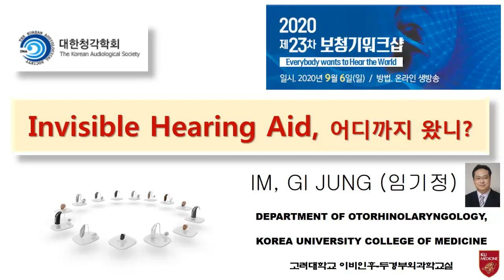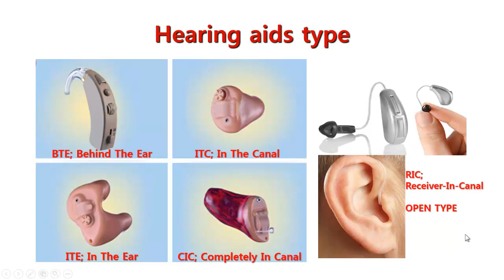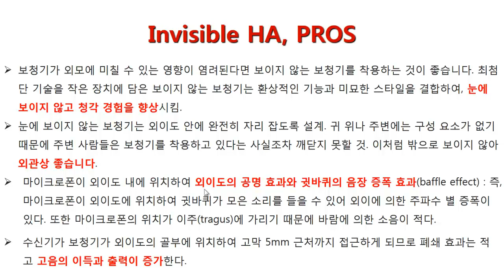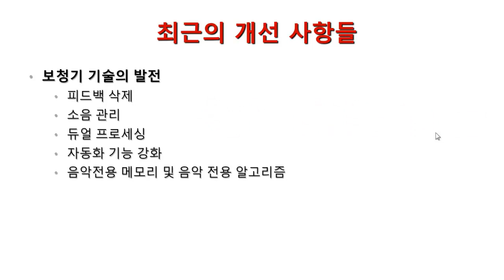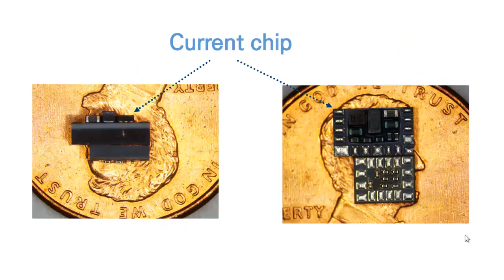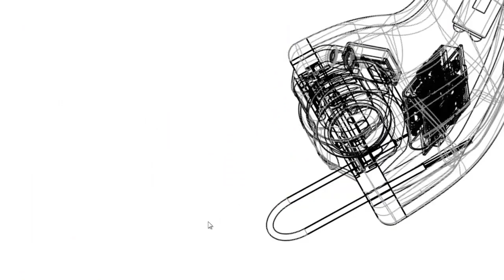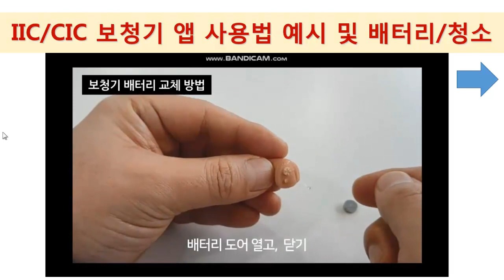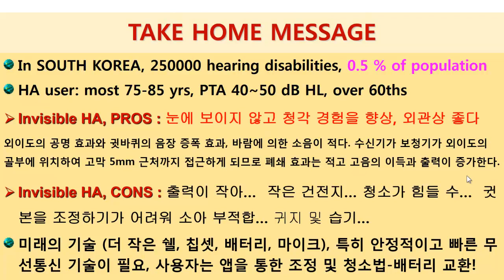Invisible HA IIC 임기정 대한청각학회 보청기2020